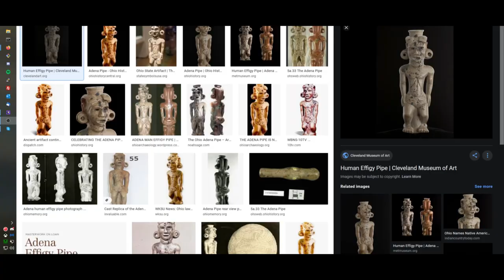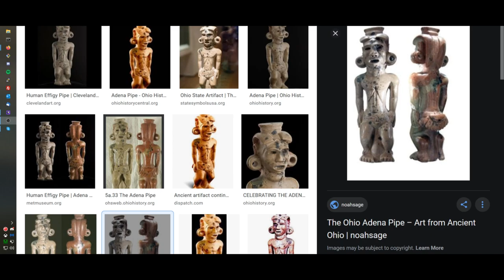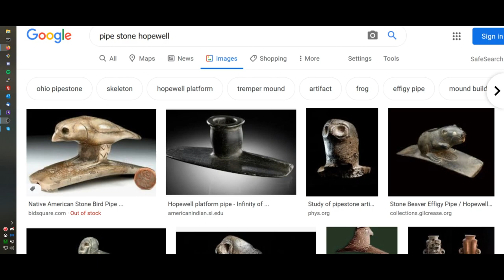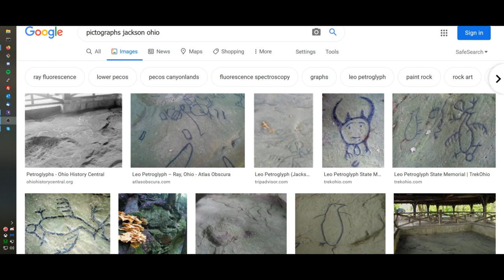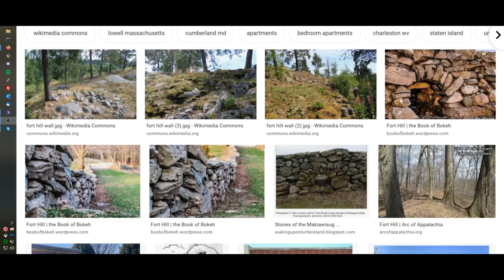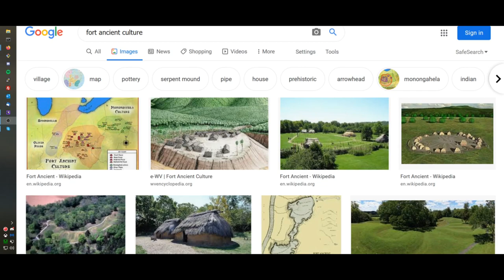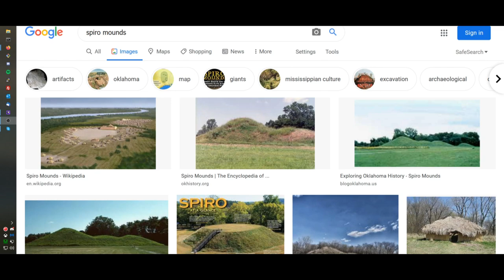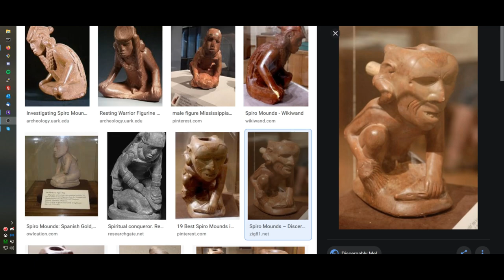The Grassy Knoll #2 - Dr. Tom Matijasic - The Moundbuilders of Early North America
Dr. Matijasic holds a Ph.D. in American History, he sat down with Brian to discuss Mound Builders of Eastern Kentucky and Southern Ohio.